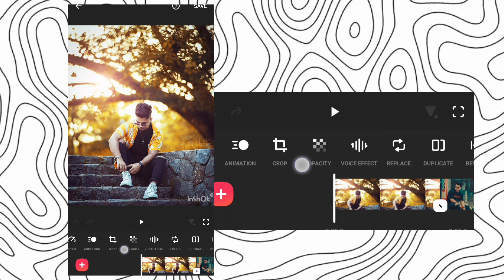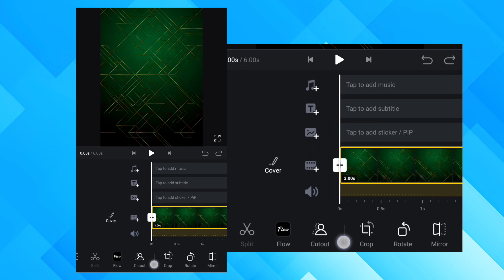Best video editing app for android 2023 | Reels editing app